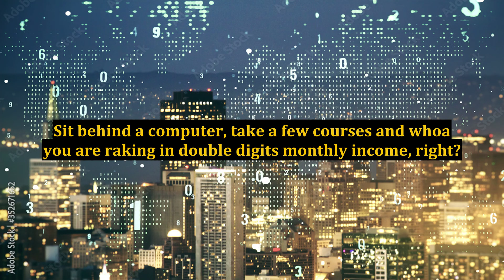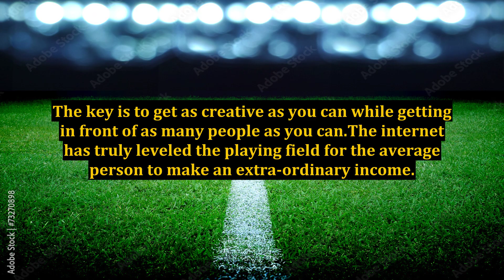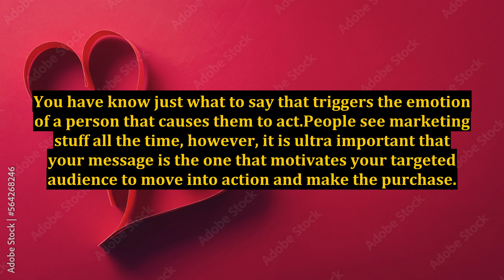Is Internet Marketing The New Money for Today?